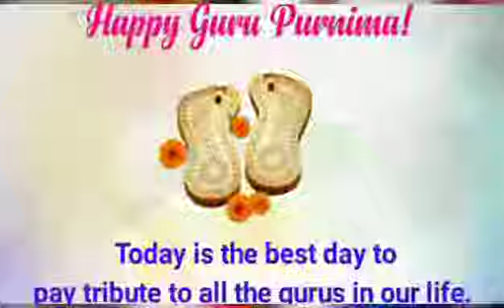Guru Purnima Speech I Lockdown Guru Purnima Celebration I Speech on Guru Purnima for kids in hindi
Guru Purnima celebration I Guru Purnima speech I Guru Purnima speech in hindi I Short lines in hindi for kids on Guru Purnima I Lockdown Guru Purnima Celebration I Little dedication to teachers on occasion of Guru Purnima I Guru purnima chant I Guru  purnima shlok I Guru purnima video I guru purnima ka avsar I kaise manaye baccho ke sath guru purnima I